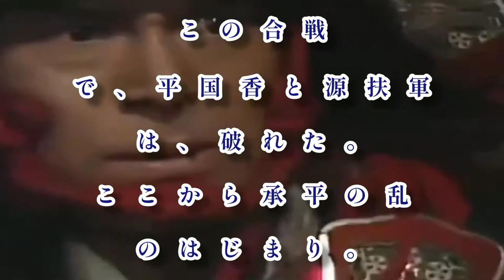風と雲と虹と🎶 村田英雄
大河ドラマ (風と雲と虹と )
平小次郎将門の生涯を描いた
歴史超大作！

主題歌 風と雲と虹と🎶
村田英雄